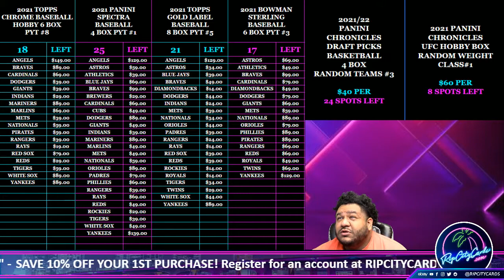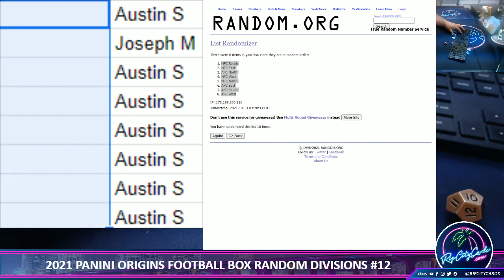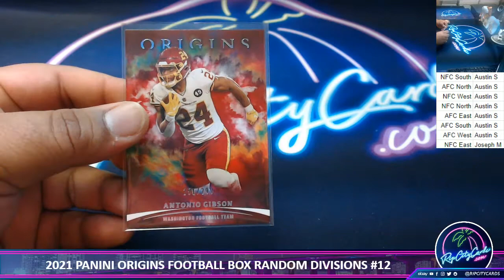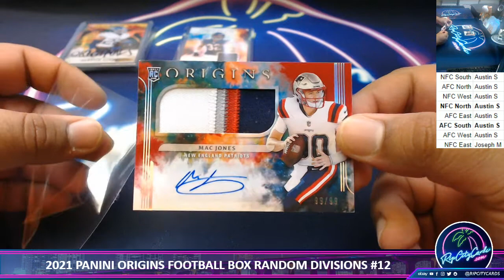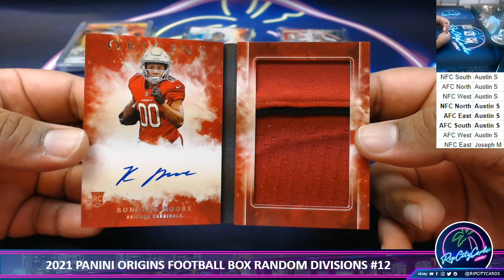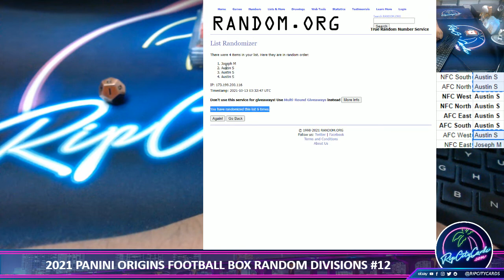2021 PANINI ORIGINS FOOTBALL BOX RANDOM DIVISIONS #12